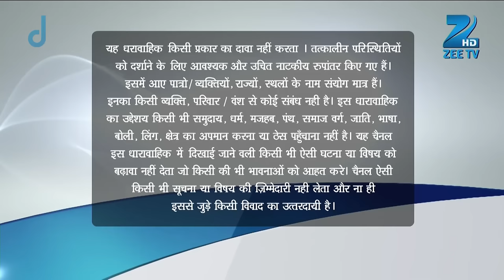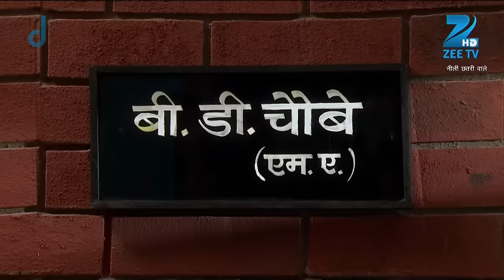Neeli Chatri Waale - Full Ep - 23 - Bobby, Shivaye, bhawan das, Atmaram, baby dubey - Zee TV